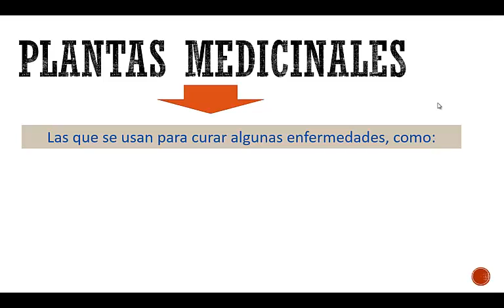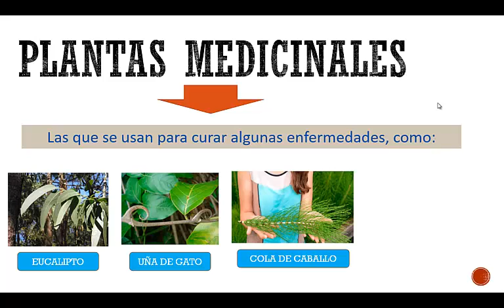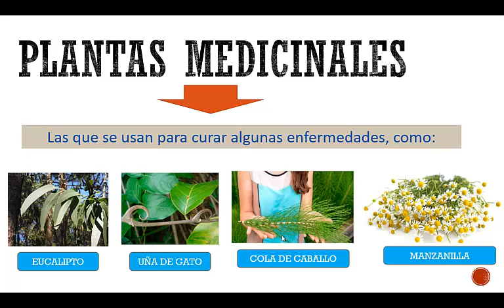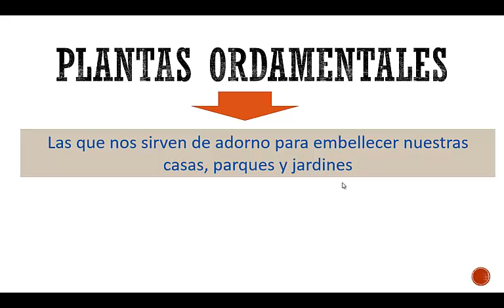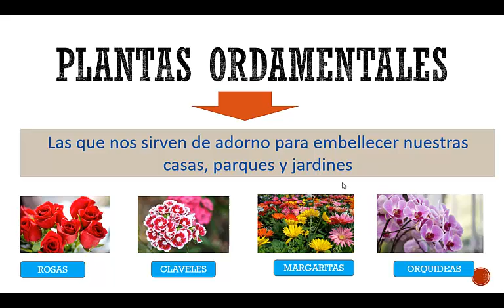Utilidad de las plantas